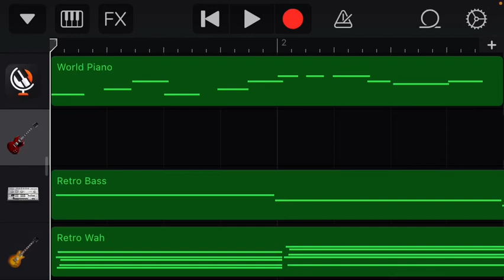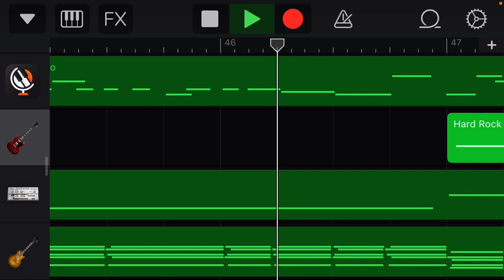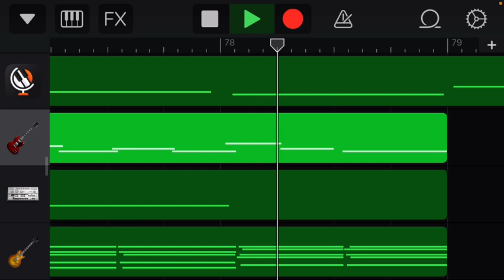Dad Off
Blue Vs Daddy Dearest

Thanks for the soundfont!